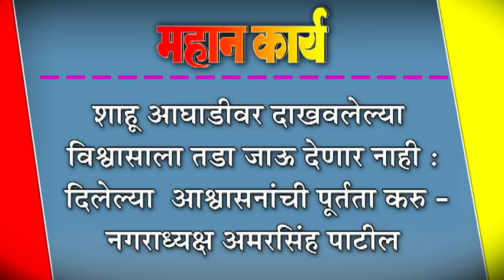दिलेल्या आश्वासनांची पूर्तता करु -नगराध्यक्ष अमरसिंह पाटील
शाहू आघाडीवर दाखवलेल्या विश्वासाला तडा जाऊ देणार नाही : दिलेल्या  आश्वासनांची पूर्तता करु -नगराध्यक्ष अमरसिंह पाटील